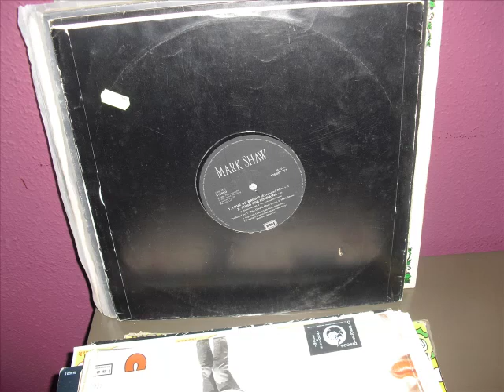Mark Shaw-Love So Bright (extended mix)